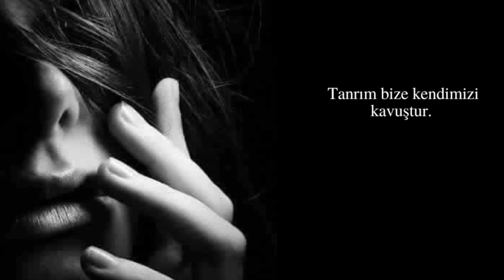Işıl Kahraman - Ne Öyleyim, Ne Böyleyim